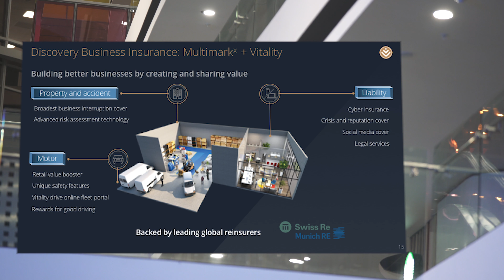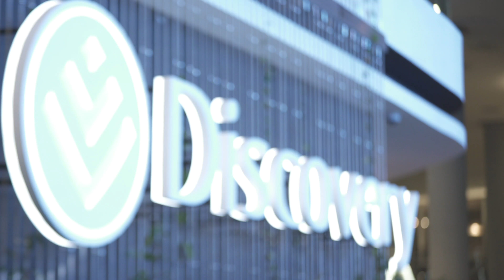Business insurance from Discovery - offering tailored business insurance cover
Business Insurance from Discovery is not your traditional insurance offering. Instead it offers a product that looks at businesses as a whole to help create better and higher performing businesses that can manage their risks.
With our business insurance product, we strive to offer the kind of cover that makes a real difference. So we’ve amplified our insurance to cover both the physical risks and the rise of technological risks facing businesses today. We offer the traditional multi-peril policy but have also expanded cover for cyber and reputational risks and social media liability.
Business Insurance from Discovery – market-leading insurance cover at highly competitive rates.

Discovery Insure Ltd is a licenced non-life insurer and an authorised financial services provider. Registration number 2009/011882/06. Product rules, terms and